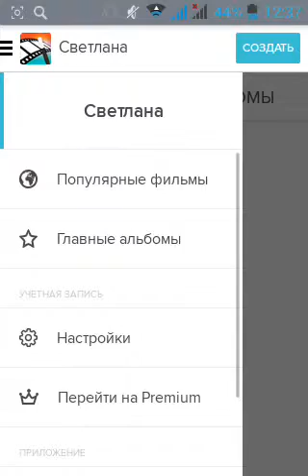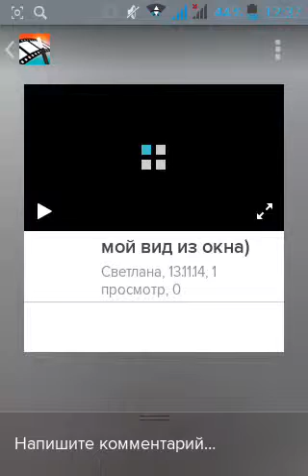Монтажи мои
Пальцы верх()! #`